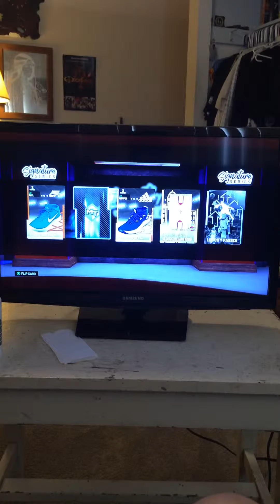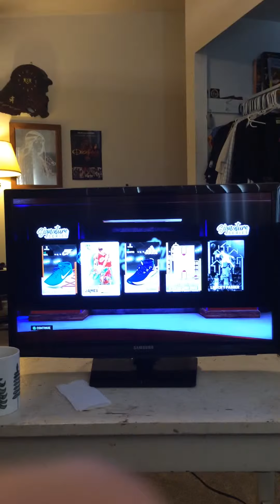2K19 packs are so rigged and dooped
Over 1.3 million VC and all duplicates and highest card was an amethyst! Finally got a diamond but another doop! Never buying another 2k game ever again